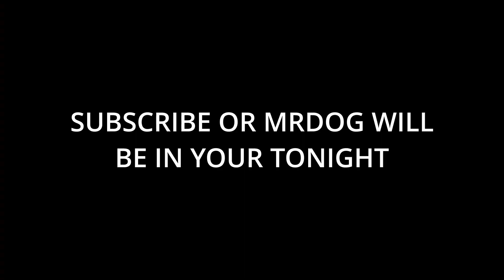FORNITE MOMENTS THAT CANT GET ANY WORSE!!!!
SHOUT OUT TO MR MOOSE THE GOAT OF ALL GOATS ALWAYS LIVING AND LOVING LIFE ON THE EDGE!!! love you Mr. Moose

Director- MrDog
Co-Director- MrHippoHump
Co-Co-Director- Greg

Arnold S- MrHippoHump
Muscle Kitty- MrDog
Sushi Mommy- Nooba
That Guy- AshyKneez

Voices

That Guy- MrDog
Sushi Mommy- MrHippoHump
Chun Li- MrDog
Arnold S- MrHippoHumo
Muscle Kitty- MrDog

Emotional Support- MrCat

Writer- MrDog
Co-Writer- Ralph
Camrea Man- MrHippoHump
Co-Camrea Man- Steven
Human Resources- Stacy
Ai Design- Ben
Unpaid intern- Jeremy

Fridge Gremlin Twix Stealing Snack eating BITCH- CR

BOB

Have Fun watch if u enjoy check out KICK tiktok or Twitch

 / mrhippohump
Friends: Mrdog    / @thedoghouse18
Friends : CR
Friends: MrCat  (1) mrcatplaysgames - Twitch